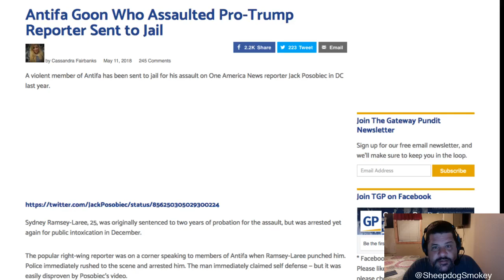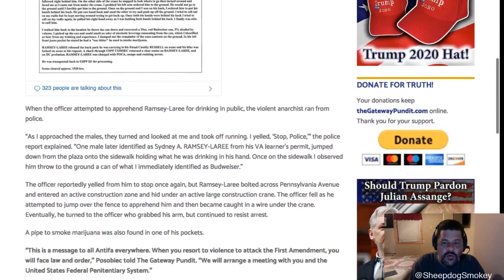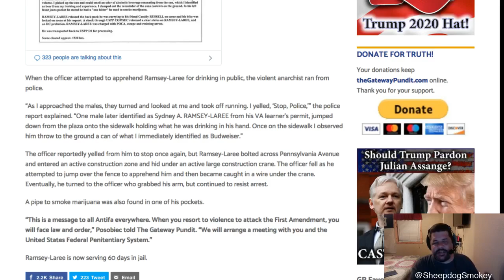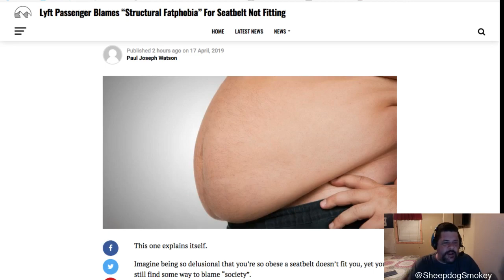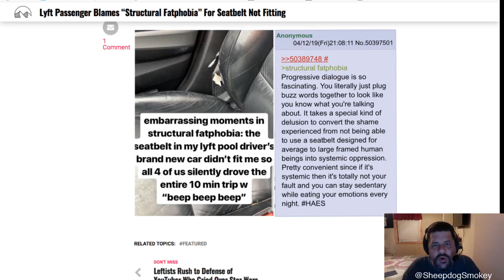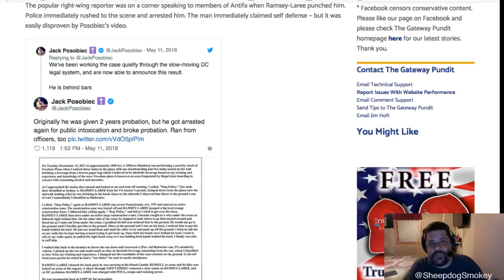Antifa goon who assaulted Jack Posobiec goes to jail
After assaulting Jack Posobiec, "defending himself" against words by using violence, the thug broke probation and is now behind bars.